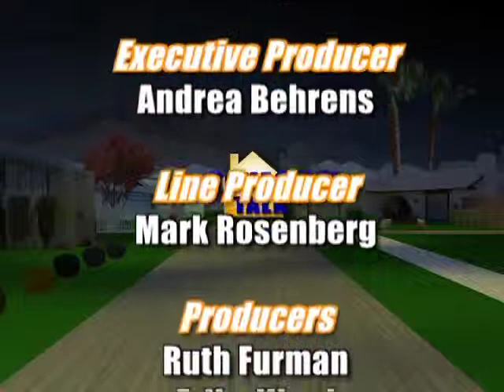Homeowner Talk - 040610 Segment 4